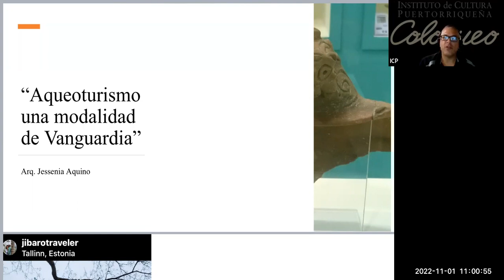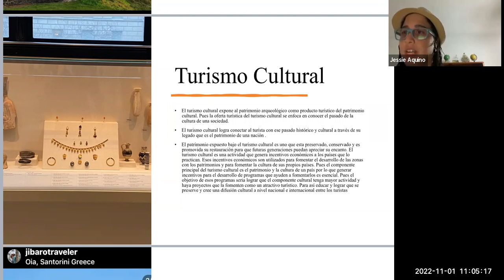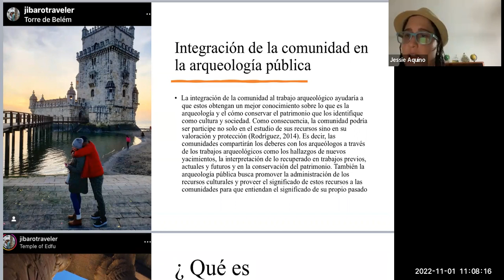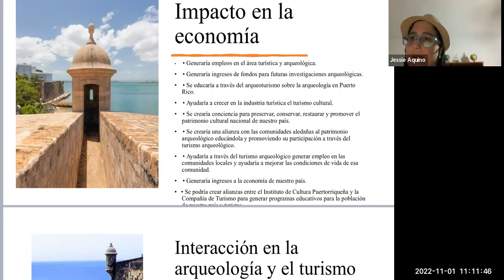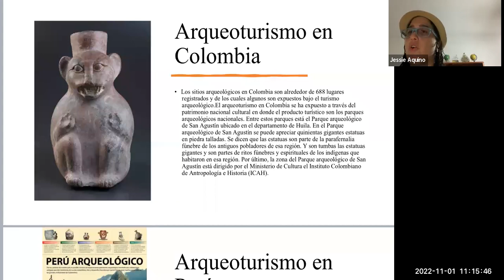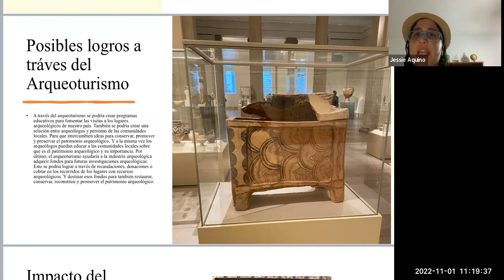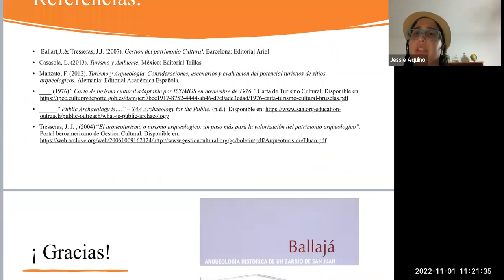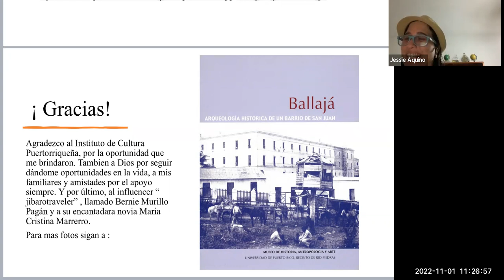COLOQUEO: Arqueoturismo una modalidad de vanguardia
Arqueoturismo una modalidad de vanguardia con Jessenia Aquino.